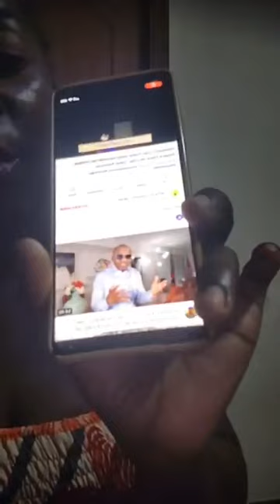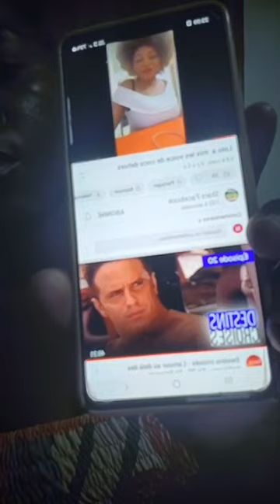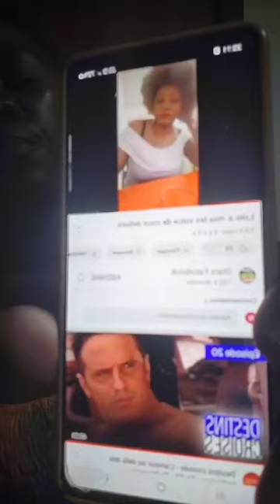Ou sont les tenebreux, je votre soko